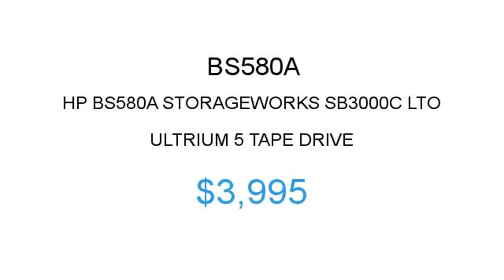HP BS580A $3995 Price Reduction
1.855.CORE4
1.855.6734